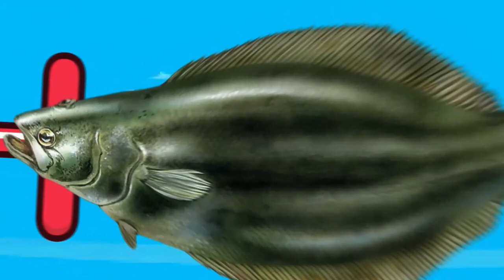Animal Names for Kids | Sea Animals And Farm Animals Names in English | English Educational Video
Welcome to Baby Kid Club! Join us as we explore the names of sea and farm animals in English. Our fun and educational video will entertain and educate your little ones with colorful visuals and clear pronunciation.